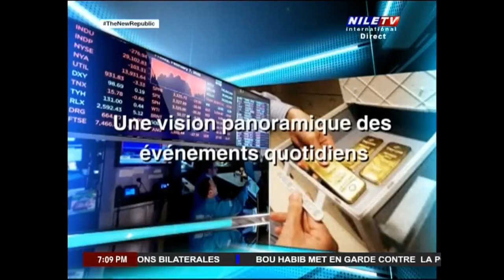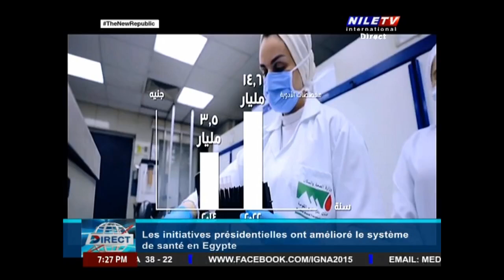Direct 6 8 2024 Farida El Choubachy